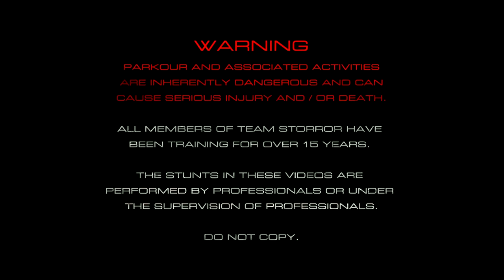PARKOUR PRISON ESCAPE POV 🇬🇧